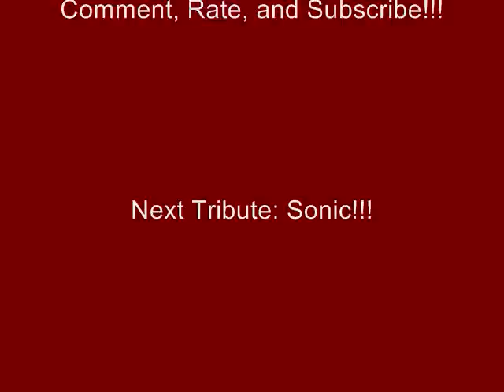Mario Tribute-Ending Super Mario World (SSBB)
No copyright infrigment intended!!! The tribute to a great video game character: Mario!!!
Music: Ending Super mario world SSBB. Description: A techno remix/medley of the Title screen and Credits themes from Super Mario World  A starter song on Delfino Plaza. Is both Mario's and Peach's Character Roll Call theme.  Arrangement Supervisor: Shota Kageyama  Description from smashwiki.